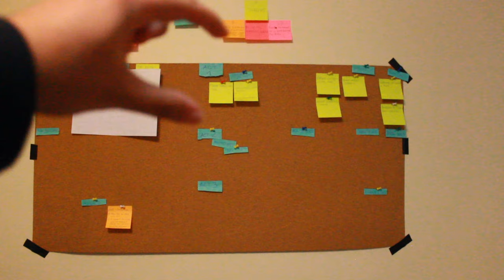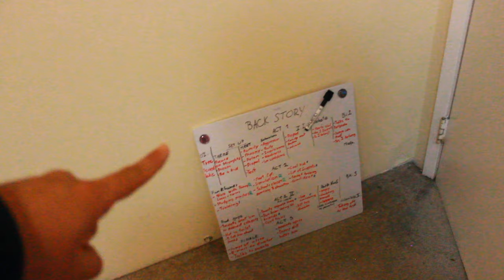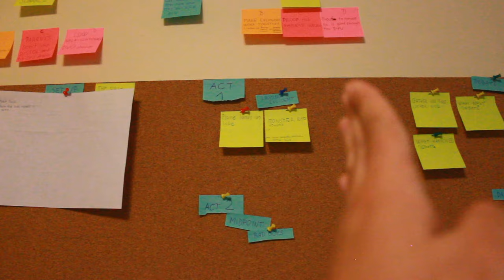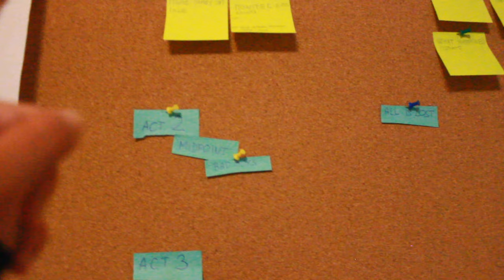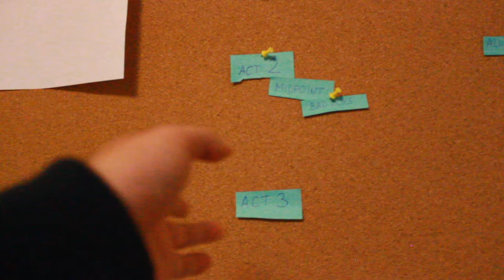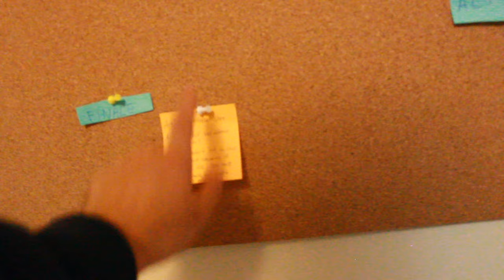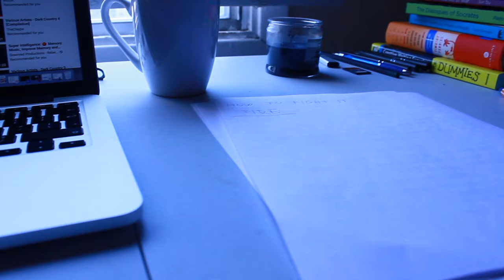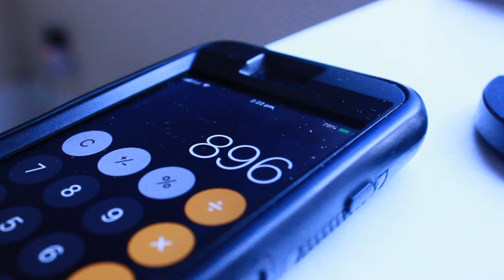CAMP NANOWRIMO JULY 2019 | VLOG #1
First two weeks of camp NaNoWriMo July 2019! July has been a difficult month so far. I managed to write a little bit, built a board and figure out some parts of the story that were giving me a hard time. However, I am still falling behind on my goal. :D Will see how the second half goes. I will update you on that as well.